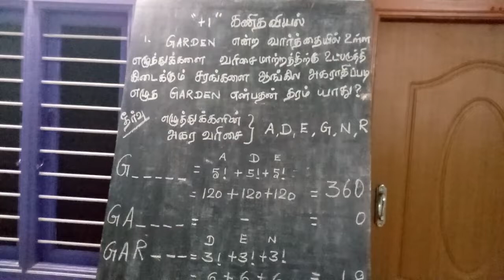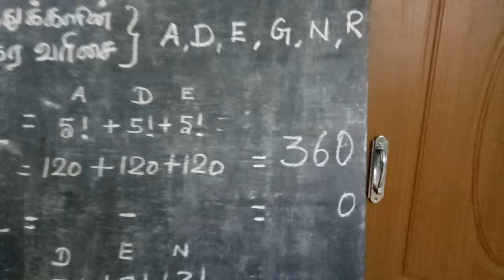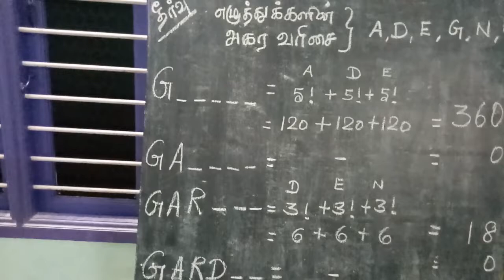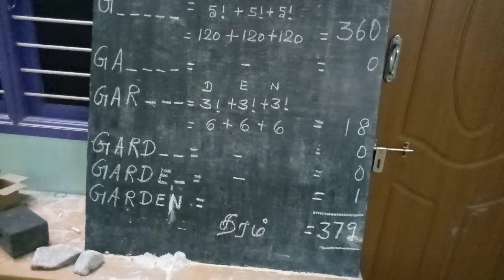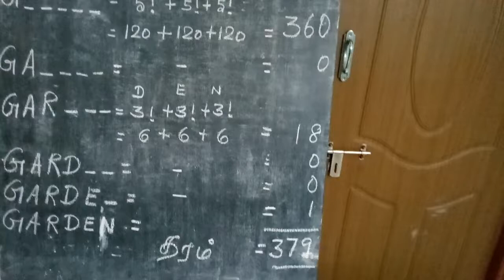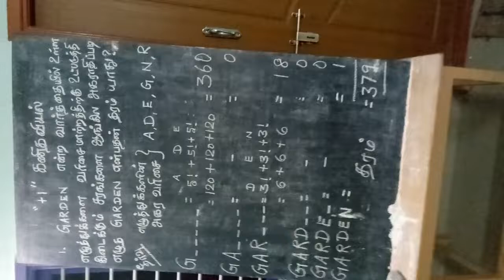New syllabus Plus one maths combination and Permutations Rank solving problems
Tamil Nadu stateboard new syllabus Plus one mathematics chapter 4 Combination and Permutation - problem based on find the rank of the string by using Combination and Permutation